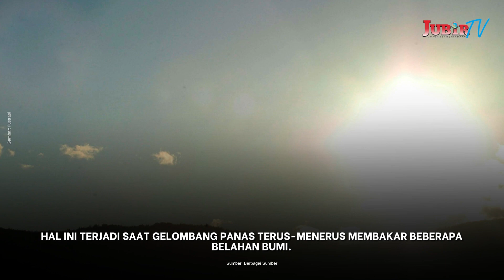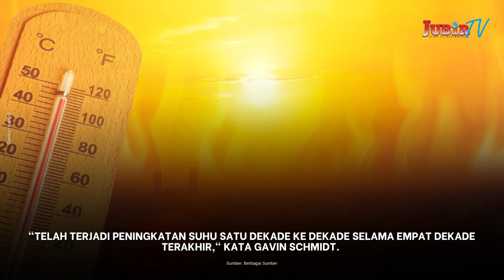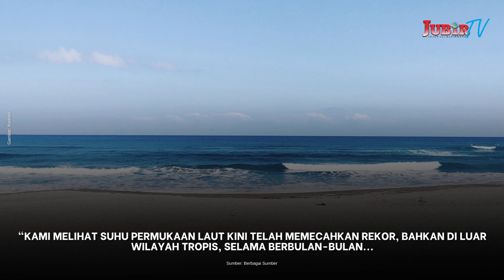NASA Sebut Juli 2023 Jadi Bulan Terpanas Sepanjang Sejarah, Ini Alasannya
Jubir TV - NASA mengatakan bahwa Juli 2023 kemungkinan akan menjadi bulan terpanas di Bumi dalam ratusan bahkan ribuan tahun.

Hal ini terjadi saat gelombang panas terus-menerus membakar beberapa belahan bumi.

Direktur Institut Studi Antariksa Goddard NASA Gavin Schmidt membuat pengumuman tersebut selama pertemuan di markas besar NASA di Washington yang mengumpulkan pakar iklim dan pemimpin lainnya, Kamis (20/7/2023).

Peneliti yang berkumpul termasuk administrator NASA Bill Nelson dan kepala ilmuwan dan penasihat iklim senior Kate Calvin.

"Kami melihat perubahan yang belum pernah terjadi sebelumnya di seluruh dunia. Gelombang panas yang kami lihat di AS, di Eropa, China, dan menghancurkan rekor kiri, kanan, dan tengah. Ini bukan kejutan," kata Gavin Schmidt.

Sebelumnya, bulan Juni 2023 sudah dinobatkan menjadi bulan Juni terpanas yang pernah tercatat dan bulan Juli sekarang kemungkinan besar akan menjadi bulan terpanas secara keseluruhan.

"Kita tahu dari ilmu pengetahuan bahwa aktivitas manusia, terutama emisi gas rumah kaca, secara nyata telah menyebabkan pemanasan yang kita lihat di planet kita,"kata Kate Calvin.

Para ilmuwan NASA mengklarifikasi bahwa data yang dikumpulkan dan dianalisis oleh lembaga tersebut telah mengarah ke sana.

"Telah terjadi peningkatan suhu satu dekade ke dekade selama empat dekade terakhir," kata Gavin Schmidt.

Badan antariksa AS tersebut terakhir kali melihat lonjakan suhu pada Juli dan Agustus 2016 karena peristiwa super El Nino yang terjadi pada musim dingin 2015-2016.

Gelombang panas yang terlihat saat ini disebabkan oleh kehangatan secara keseluruhan di seluruh dunia, terutama di lautan.

"Kami melihat suhu permukaan laut kini telah memecahkan rekor, bahkan di luar wilayah tropis, selama berbulan-bulan. Dan kami mengantisipasi, bahwa hal itu akan terus berlanjut dan alasannya adalah karena kita terus melepas gas rumah kaca ke atmosfer," ungkap Schmidt.

Ilmuwan terkemuka NASA itu juga mengatakan adanya "peluang 50-50" bahwa tahun 2023 akan menjadi tahun terpanas dalam sejarah.

Kemungkinan, suhunya akan dikalahkan oleh tahun 2024 yang juga diperkirakan menjadi lebih hangat karena pengaruh fenomena El Nino.

Para ilmuwan lainnya bahkan telah memperkirakan bahwa tahun 2023 akan menjadi tahun terpanas sepanjang sejarah.